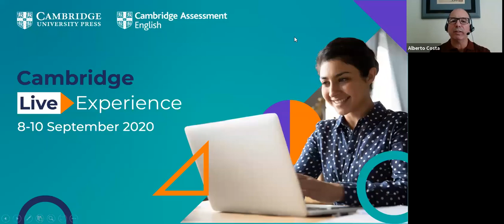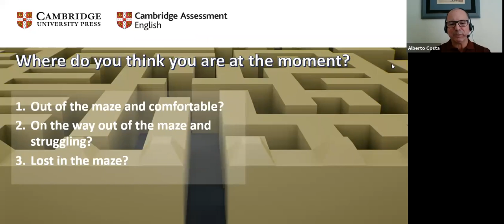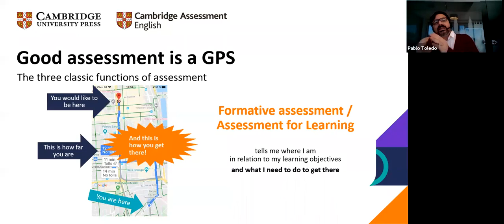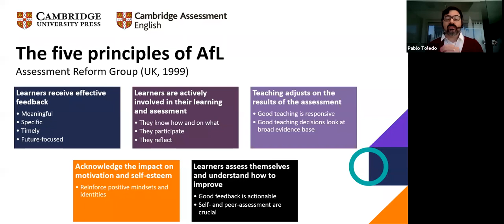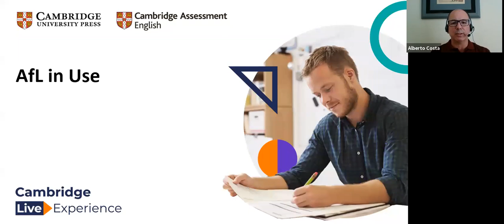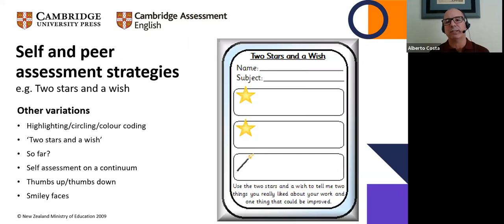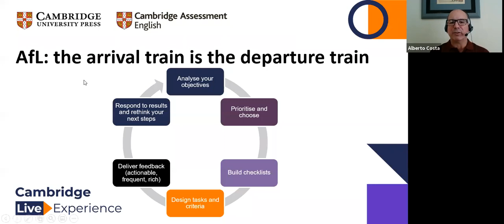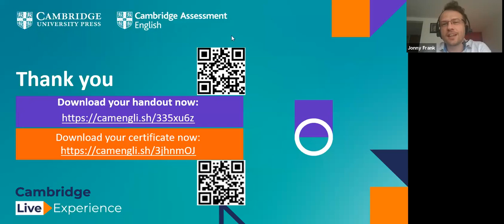Lost in the Covid maze | Assessment for learning | Cambridge Live Experience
Now more than ever, you and your learners need a clear picture of where you are and how well you are doing – we need more, better, richer assessment.

Assessment for learning is an approach that will help you transform every learning interaction into an opportunity for rich feedback and self-directed insights. This will help you find your way through the maze, will make learning visible for everyone, and will help your students become more autonomous and confident about their achievement. Use this session to explore some concepts and practical ideas for your assessment toolbox!

Find out more about our wide range of resources and qualifications for teachers